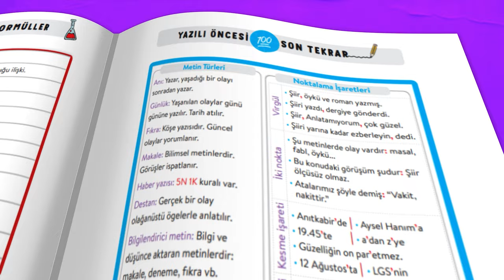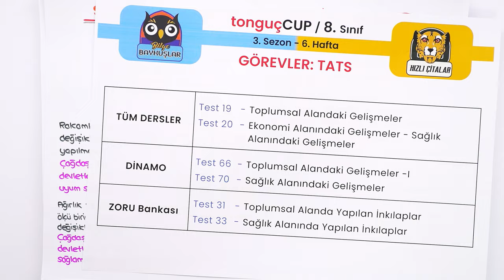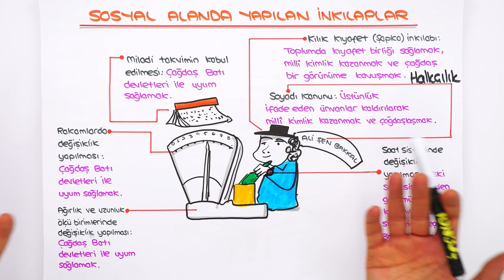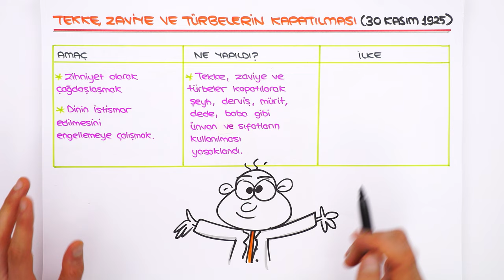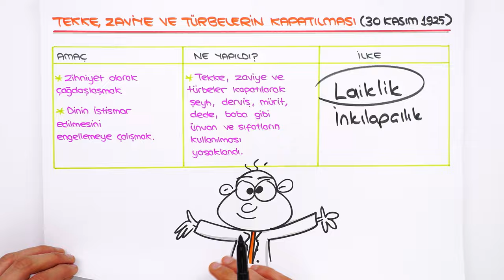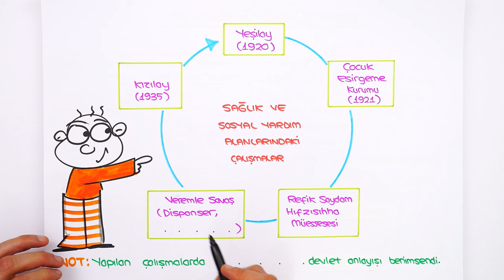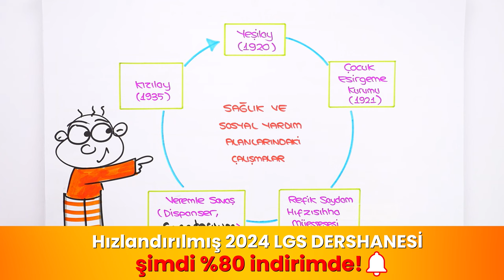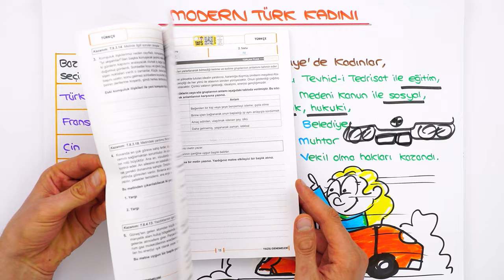Toplumsal ve Sağlık Alanında Yapılan Gelişmeler 📕 tonguçCUP 3.Sezon - 8SOS22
tonguçCUP 3.Sezon devam ediyor! 🎉 Bugün İnkılap dersinin "Toplumsal ve Sağlık Alanında Yapılan Gelişmeler" konusu ile 2024 LGS'ye adım adım ilerliyoruz. 🙌 Ayrıca sene boyunca canlı yayınlar, yeni nesil soru çözümleri, challengelar, LGS günlükleri ve motivasyon videoları ile biz hep seninleyiz! O zaman hazırsan kemerleri bağla, uçuşa geçiyoruz. 🚀 LGS 2010Tayfa # ToplumsalSağlık